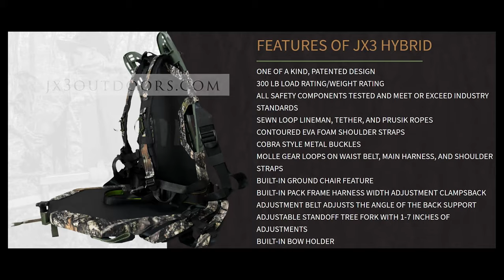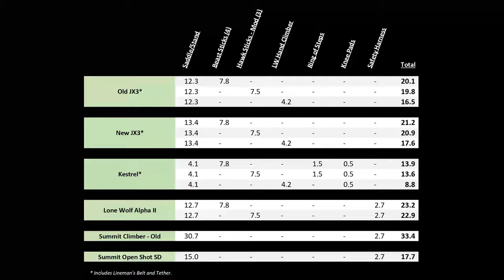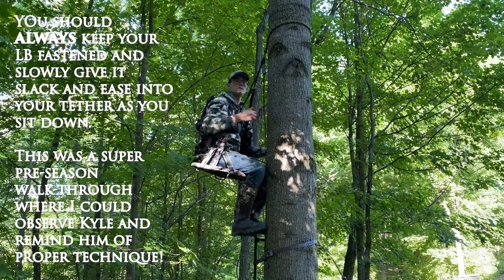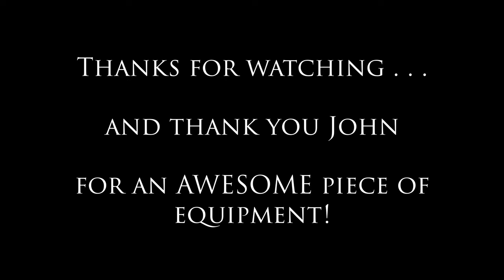JX3 Review - Hybrid Saddle Hunting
Kyle and I review the newest JX3 Hybrid Saddle from JX3 Outdoors.  We also compare and contrast some alternative methods, including technique, weights of setups, etc.

This is a LONG review video (with demonstrations of use), so please use the Time Index below to jump to areas of discussion that might interest you if you don't have time for the entire video.

Civil comments and questions are always welcome!  We are not experts by any means and don't profess to know "all things saddle" or hunting for that matter.  We really just want to show how we use these JX3's on our Michigan deer hunts.

We couldn't be happier with the JX3 Hybrids and I can't envision personally using anything else in a tree here forward.  Thanks for taking a look, and thanks to John for making an awesome piece of hunting equipment!

1:45     Weighing Gear
5:28     Weight Comparison Table
8:33     Comparison to Previous JX3
16:14   Climbing the Tree
25:00   Hiding Behind the Tree
25:42   "Saddle Shape"
26:44   Don't Give Up on Saddle Hunting!
27:54   Using Only Your Top Stick as a "Platform"
31:27   Crossbow Demo in the Tree - Shooting Positions
32:55   Getting Down the Tree
36:08   "Big" Guy in the JX3
38:57   Packing Sticks
41:00   Final Thoughts